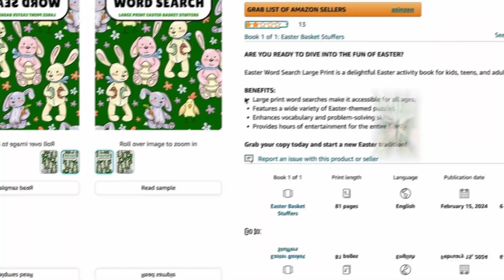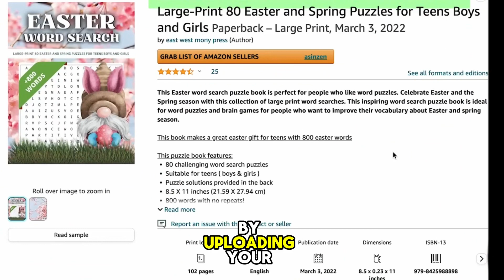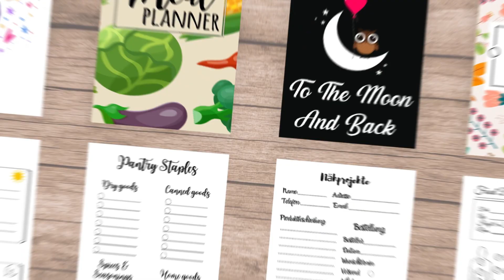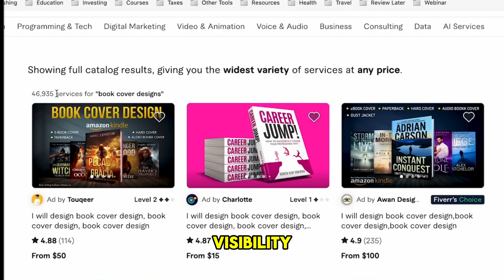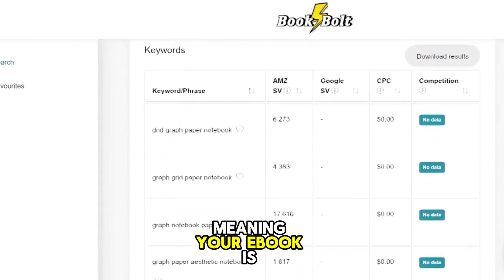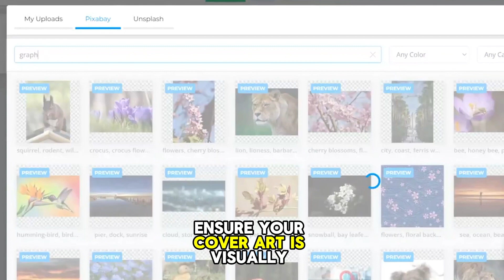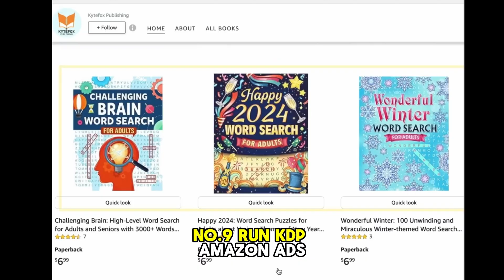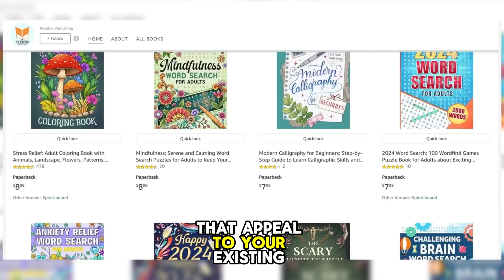I Found The EASIEST Way to Make Money With Amazon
Welcome to Cash Craft, your ultimate guide to mastering the art of making money online. In this video, "I Found The EASIEST Way to Make Money With Amazon," we're diving deep into the world of Amazon Kindle Direct Publishing (KDP) and uncovering the secrets to self-publishing success.

Discover how Amazon KDP serves as your gateway to financial freedom by turning your passion for writing into a profitable venture. We'll break down the process step by step, from understanding how Amazon KDP works to maximizing your earnings through strategic tactics.

Here are the key points we'll cover:

The Gateway to Self-Publishing Success: Learn how Amazon KDP opens doors to a lucrative self-publishing career.
How Does Amazon KDP Work? Understand the mechanics behind Amazon's self-publishing platform.
The Path to Profit: Making Money with Amazon KDP: Explore the strategies to monetize your content effectively.
10 Keys to Maximizing Your KDP Earnings:
Write to Market: Tailor your content to meet market demands.
Optimize Book Titles: Craft titles that captivate your audience.
Create an Eye-Catching Book Cover: Design covers that stand out on the digital shelf.
Write an Engaging Book Description: Hook readers with compelling descriptions.
Launch at Low Introductory Pricing: Attract early adopters with enticing offers.
Enroll in Kindle Select: Unlock additional benefits by enrolling in Kindle Select.
Optimize Your Kindle Store Page Listing: Fine-tune your book listings for maximum visibility.
Promote Your Book Release: Utilize effective promotion strategies to reach your audience.
Run KDP Amazon Ads: Leverage Amazon ads to boost visibility and sales.
Publish More Ebooks: Expand your catalog to increase your earning potential.
Whether you're a seasoned author or just starting your publishing journey, Cash Craft provides you with the knowledge and tools you need to succeed in the world of self-publishing on Amazon. Join us on this adventure and start turning your words into wealth today!

Hello, an welcome to CashCraft! On this channel you will learn smart money tactics about youtube automation, and how to potentially have a autopilot passive income. Ill be your private income school and help you create an online goldmine, because i believe that finance is for everyone.